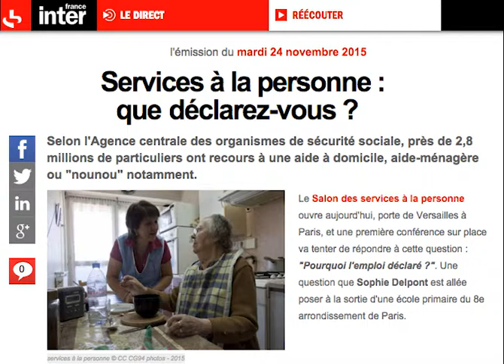France Inter - Le 5/7 - Grand Angle par Sophie Delpont - 24 novembre 2015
A l'occasion du Salon des services à la personne les 24,25 et 26 novembre 2015 le statut particulier-employer et la relation d'emploi à domicile à été le thème de plusieurs conférences.

Préférons-nous déclarer ou non ces aides à la personne ? Sophie Delpont est allée poser la question à la sortie d'une école primaire du 8e arrondissement de Paris.